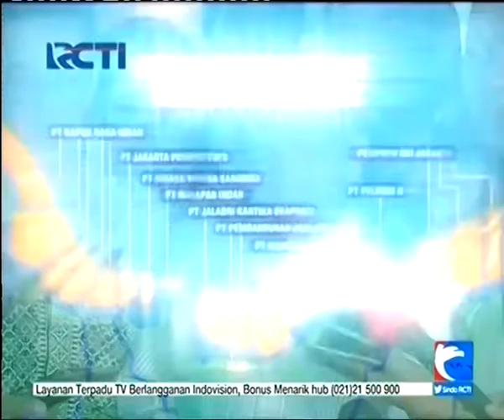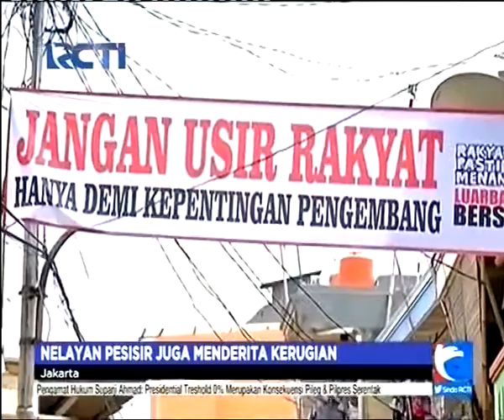Reklamasi Teluk Jakarta bisa Cegah Banjir?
Pemerintah pusat ngotot akan melanjutkan reklamasi Teluk Jakarta. Menurut pemerintah, reklamasi bisa mencegah Jakarta dari berbagai bencana, seperti banjir. Banyak kalangan menganggap alasan tersebut mengada-ada.